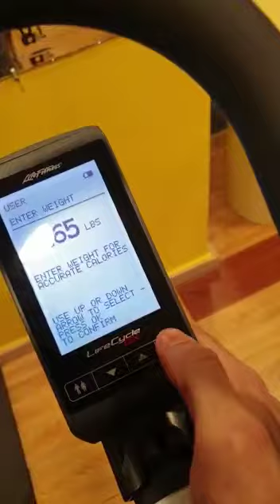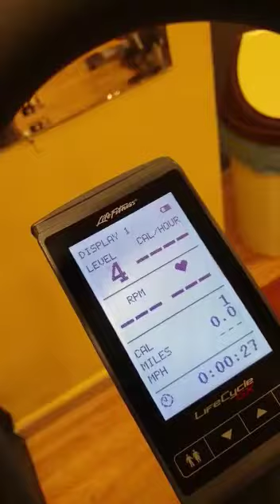life Fitness spin bike GX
عجل لايف فتنس زيروووو
spin bike life Fitness GX